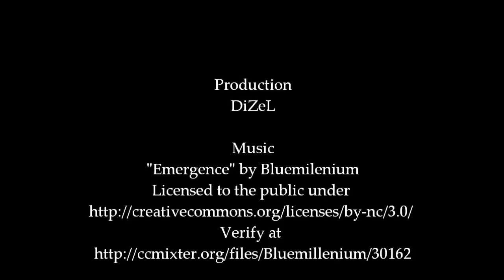Biała Tatrzańska - skiing 30.03.2013